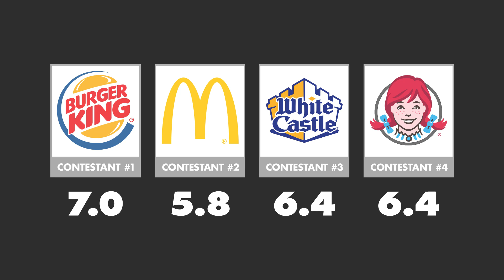Fish Sandwich Challenge